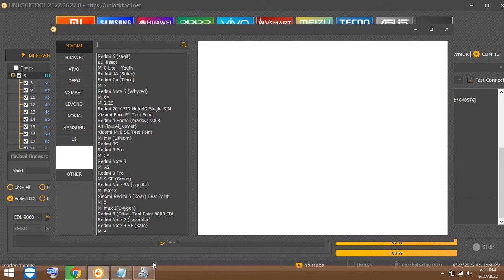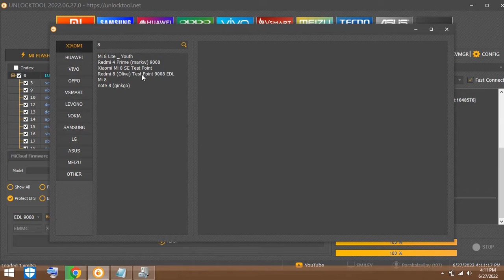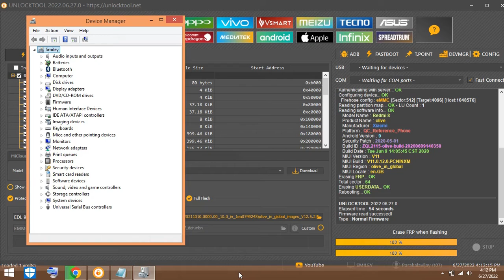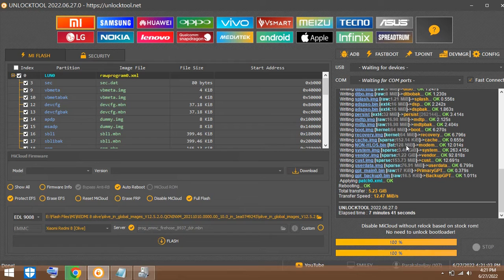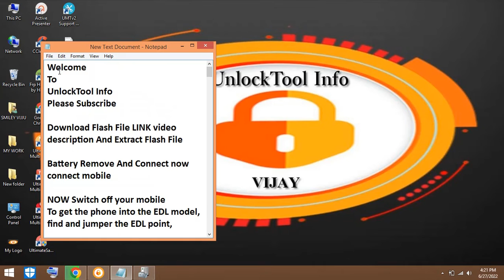REDMI 8 Hanging Logo Flashing100% Done WITH UnlockTool Flashing 2022 |UnlockTool Info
Any type of Unlocking AND flashing  Available Services Low Price
Whats app me.